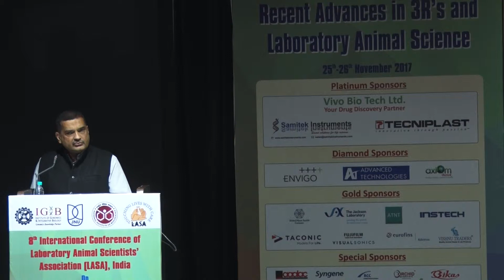Prof. Shyamal K. Goswami From – Dean of School of Life Sciences, JNU, Delhi, India